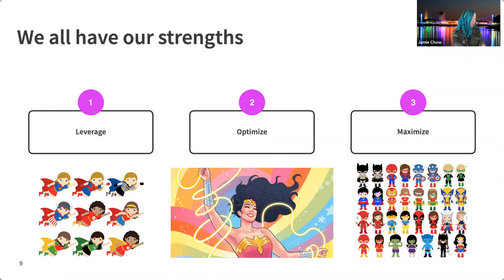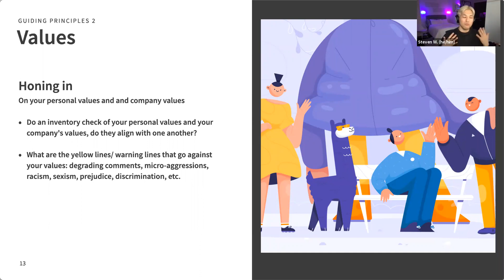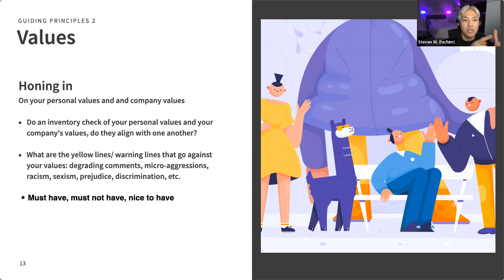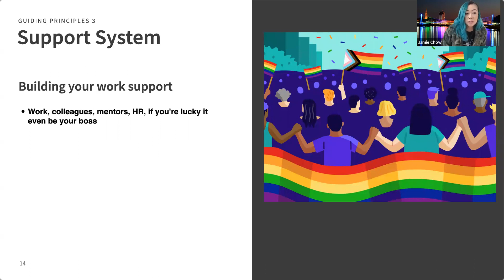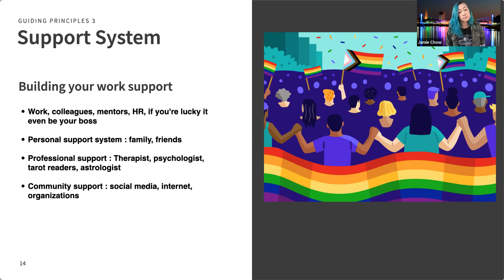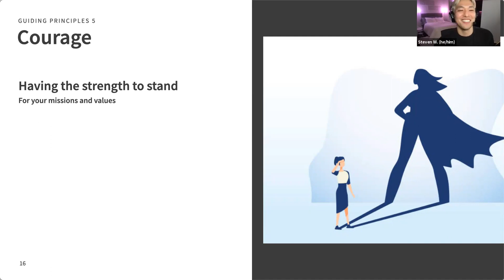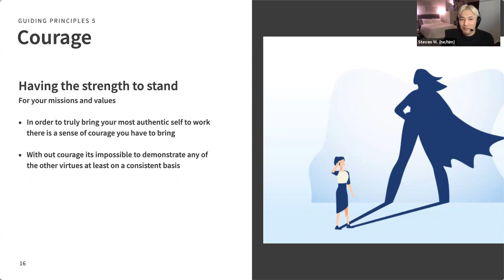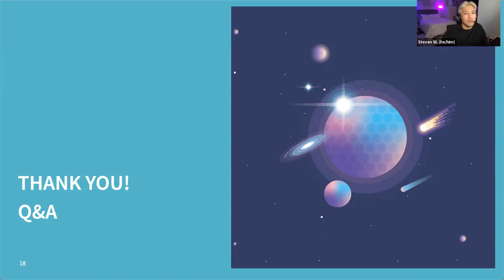Authenticity: when to truly show up at work | QTBIPOC Design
To learn more and to attend our future events, visit our